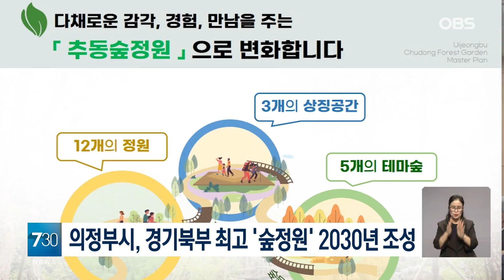경기북부 최고의 '숲 정원' 조성한다... 의정부 2030년까지 단계적 추진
경기 의정부시는 오늘 기자회견을 갖고 오는 2030년까지 단계적으로 시내 최대 규모인 추동공원을 경기북부 최고의 숲 정원으로 가꾸기로 했습니다.

시는 추동공원에 도비와 시비 등 총 113억원을 투입해 1∼2단계로 나눠 3개 상징 공간과 12개 정원, 5개 테마 숲 등을 조성하고 둘레길 3㎞를 연결합니다.

추동 숲 정원이 조성되면 반경 1㎞ 안에서 생활하는 의정부 전체 인구의 25%인 약 11만5천명이 '숲세권'을 누릴 것으로 시는 기대했습니다.

[김동근 / 의정부시장: "그중에 정말 제가 시장이 됐을 때 꼭 제대로 품격 있게 만들어봐야 되겠다 싶었던 것이 바로 추동숲공원이었습니다. 이것을 숲정원으로, 숲속에 있는 정원으로 잘 만들어보겠습니다."]